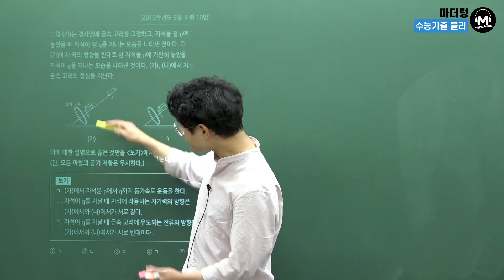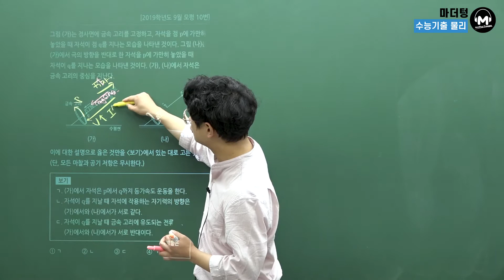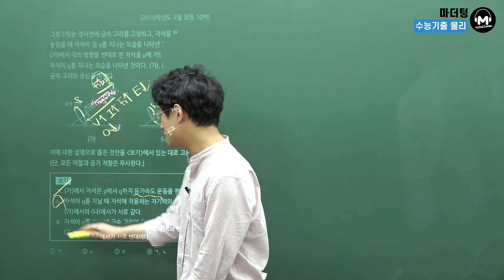[마더텅] [물리Ⅰ] 2019학년도 9월 모평 10번 (해설 : 고낙기 선생님)